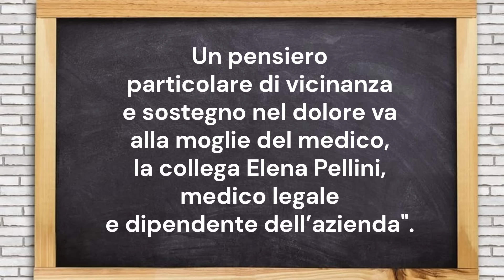Malore improvviso per un medico di Mantova!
Stroncato da un malore improvviso: addio al dottor Antonino Grano.

Mimar

Mimar